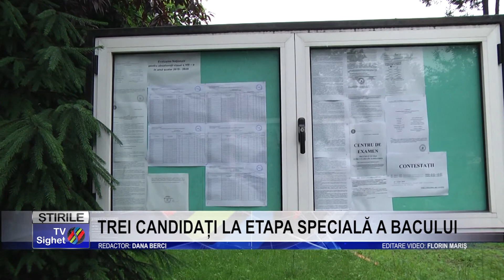Stire 5 TREI CANDIDAȚI LA ETAPA SPECIALĂ A BACULUI